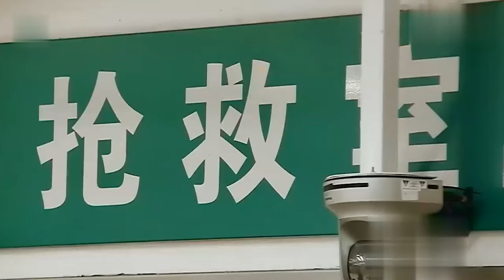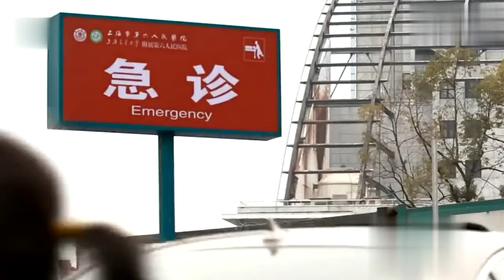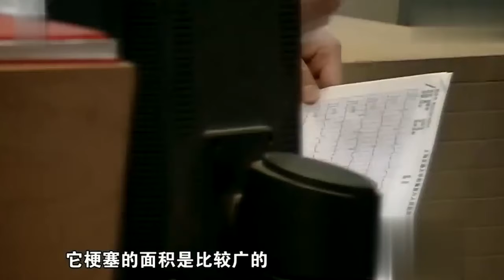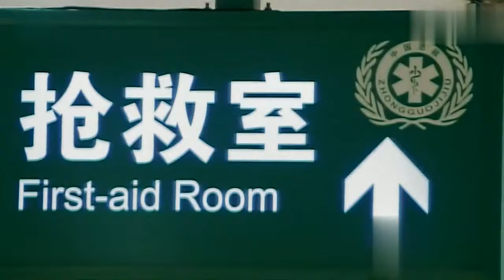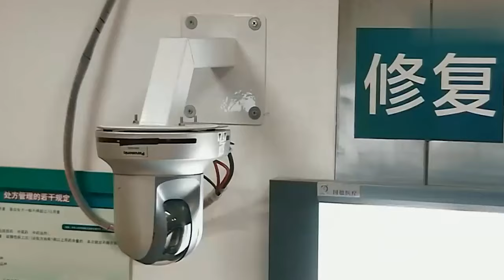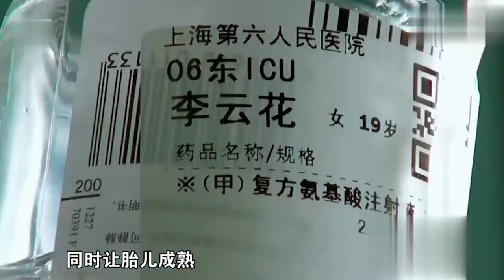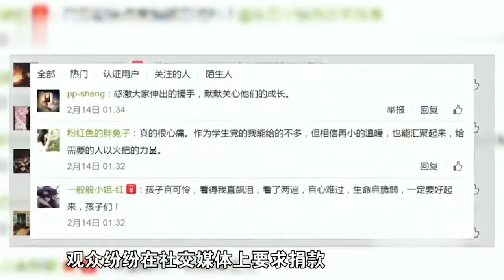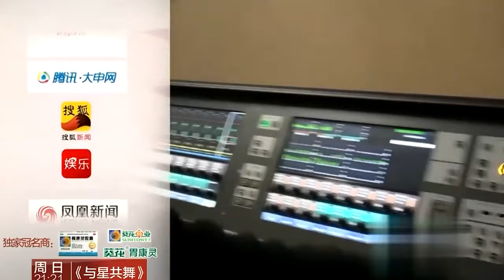58岁农妇突发疾病狂吐血,却拒绝医生的治疗!眼前一幕吓坏在场医生【生命的故事】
纪录片 情感 一档医疗纪录片节目